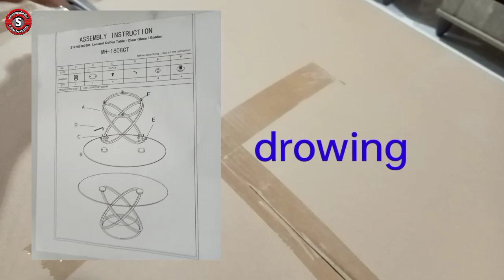Center table interior design ideas/How to build coffee table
Center table interior design ideas/How to build a coffee table

es video me maine dikhaya hu ki coffee table kaise bnate hai

Hello दोस्तों
हमारे चैनल पर आप का स्वागत है l इस चैनल पर हम फर्नीचर ,Unboxsing furniture fitting , जैसे कि
 TV unit,Bed ,wardrobe door fitting , coffee table, End Tab आदि furniture fitting
 related video हमेशा uplod करते रहते है जिसके द्वारा आप अपनी furniture fitting Skills को और ज्यादा improve कर सकते हैं इसके साथ साथ इस चैनल पर uplod होने वाली हर वीडियो YouTube carrier में बहुत help करेगी

 हिस्सा जरूर बने

 धन्याबाद !

✅ Chainal Owner
Shambhoo Sharma